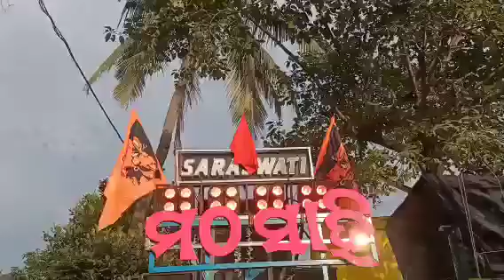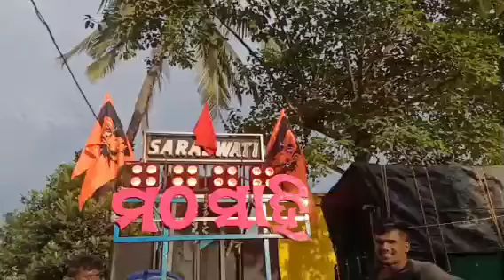🙏😭ajke maa amder chede chale jache 😭😭 🙏 love you maa ❤️ Abar asabe age bachar🙏